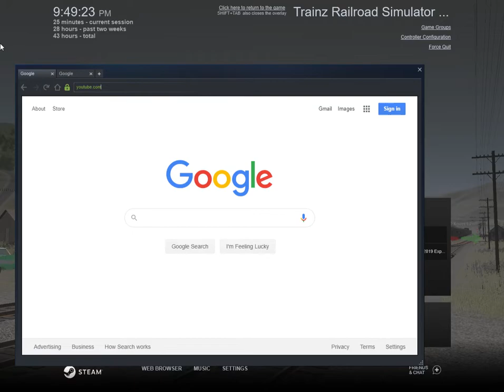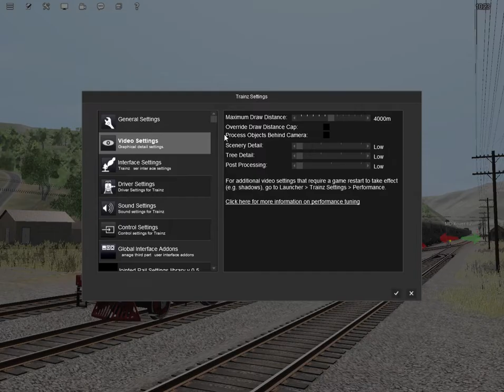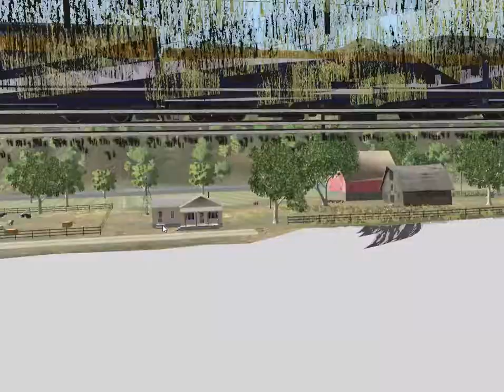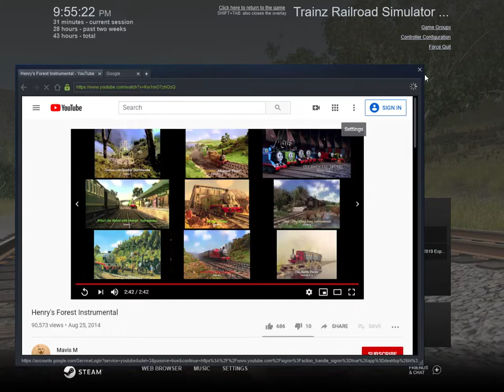The last run of 2008 and 2705 takes the train